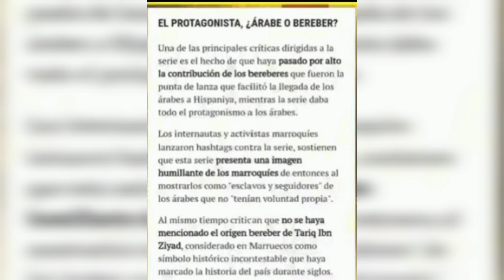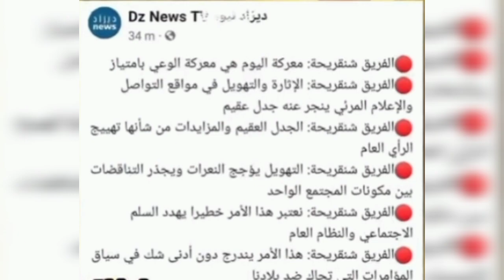إسبانيا تسلم الامم المتحدة والمغرب وثيقة تنهي أحلام البوليساريو وتغلق ملف الصحراء المغربية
دعاء 1 رمضان : بسم الله الرحمن الرحيم، اللهم قد حضر أول يوم من شهر رمضان، وقد افترضت علينا صيامه، وأنزلت فيه القرآن، هدى للناس وبينات من الهدى والفرقان .